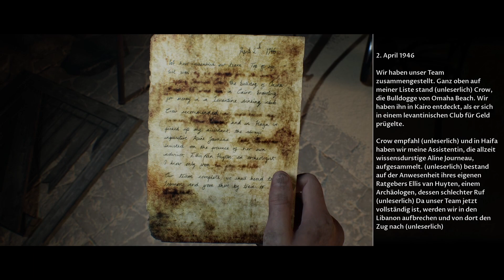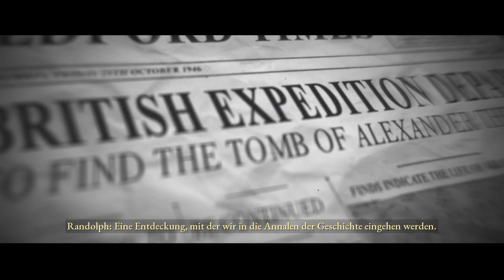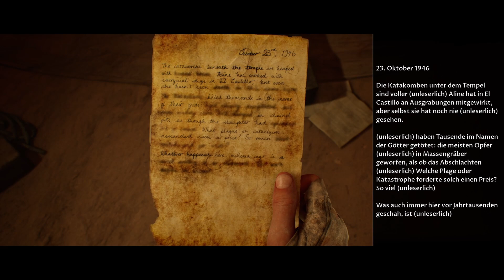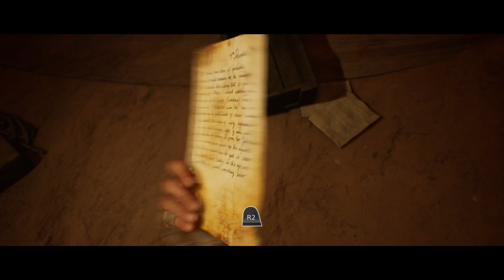House of Ashes #06 - Noch mehr Tode?! (The Dark Pictures Horror Facecam Gameplay Deutsch Bruugar)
The Dark Pictures House of Ashes Gameplay Deutsch Bruugar

Vielen lieben Dank an meine KanalunterstützerInnen:

0212udo
Amaterasu Heart
Amaya Neko
Amyintheshadows
Annie Nakashima
Aphrobyte
Archaon
Arni1407
Bea Harzkauz
Bienchen Maya
chrisperator
Christian Schantin
Cindy H
D. Cay
DeathCat
dekleene 95
Desteny Rock
Dinok XIX
DonChris
EiTobi 1337
ElsbethMurdelizer
Encore90
Erasion Kurane
Florian Schimpfößl
Fritz1574
Gandy303
Glühwürmchen
goldfish1985
Greentiger B
Hero Leipzig
Icerain87
Imbärator
Jewel Bug
Karuso
Klein LiZ
KupferFuchs
Leon der Meddler
Licht krieger
Lucaria32
Maurice Mz
Metal Dragoner X
Michael Macfarlane
Mister NumDos
neochaos
neodaos
Neyla
nix da
Okami Amaterasu
Pad Kadi
Patrick Koller
Pia Auteried
poison ivy
Pypes Mustang
rainer kempkes
Rayk Boretzki
RedCarGuy
Reidoa
Reilion Donevan
RexBiest
Rufus Platus
ScarecrowAsylum
Schattenmonster
Sebastian HH
Segojan Fantan
Simon Kaiser
SkyeDeva DN
Sören's Sky Show
Spargelsan 18
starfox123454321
Stephanie Gneißl
Superperforator2008
Tabär
Tanta
The Phinex
TheEchoreader
torferde
TwDMrWayne
Überlebenskünstler
Udo Crnjak
Vanilladog
Viginox
W4nT4n
Wolfgang Scholz
Wort und Spiele
wutsli
xRoCC
Yeesha
Zettex94